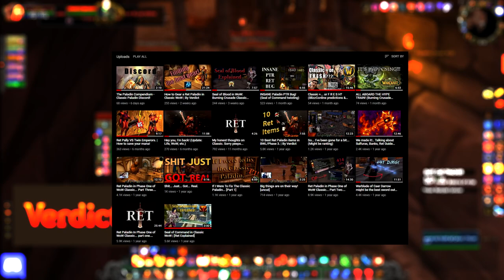The Classic Paladin - Complete Overview & How It Went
Everything that happened with Prot/Ret in WoW Classic. All the things that you might've missed phase by phase in a free talk mode.